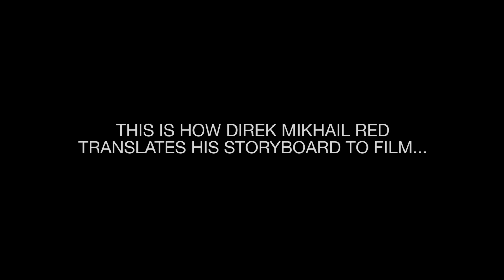Mik's Storyboard | Mikhail Red | 'Block Z'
From storyboard to film, this is how BlockZ director Mikhail Red brought one of 2019's most talked-about horror film Eerie to life.

Watch out for his newest film, BlockZ in cinemas on January 29.